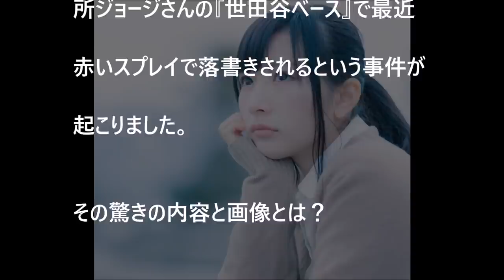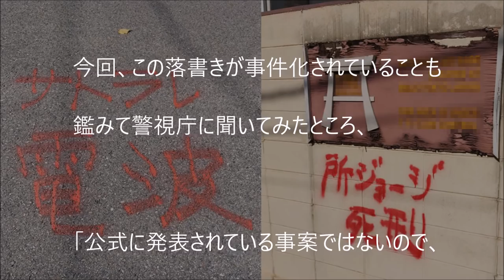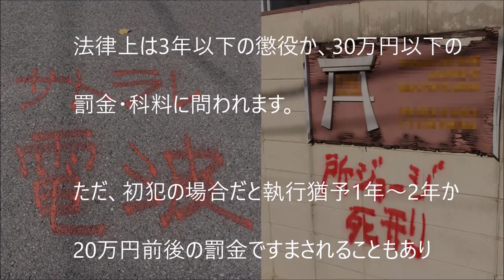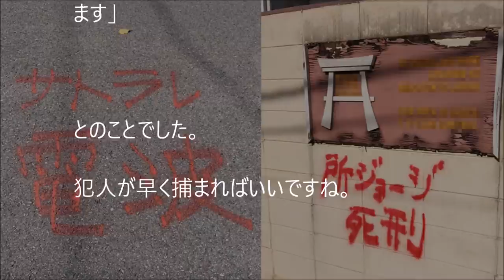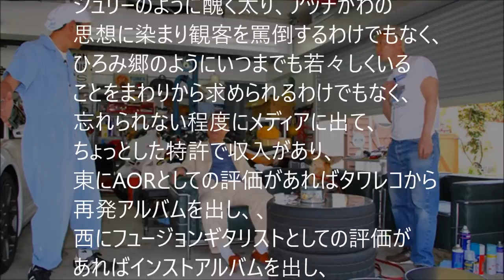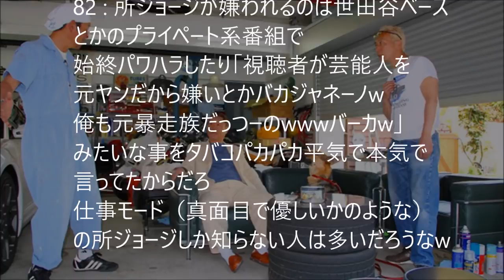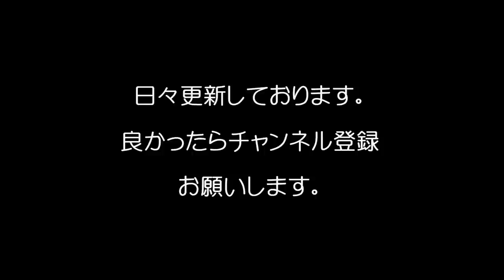【驚愕】所ジョージ『世田谷ベース』”落書き事件”の謎！？「サトラレ電波？」/George Tokoro "Setagaya base" graffiti case!?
【芸能】所ジョージの年収がもの凄い…！娘も芸能人で妻はスナックのママ？ 【 芸能情報 】